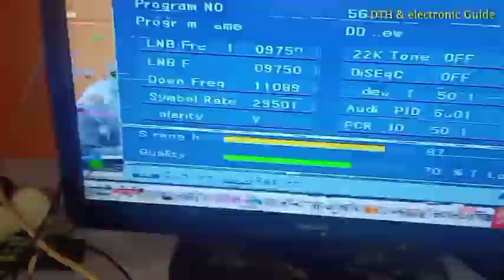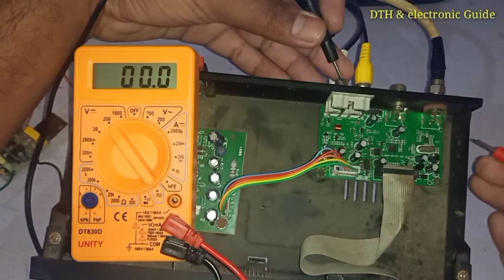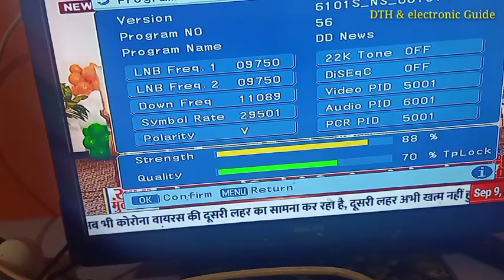DD free dish पर Full Signal होने के बाद भी टीवी पर Weak सिगनल क्यों आता है step by step falt चेकिंग।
Free dish par full signal ke baad bhi Weak signal dekhne ko kyu milta hai.